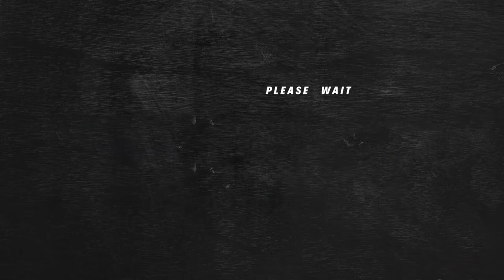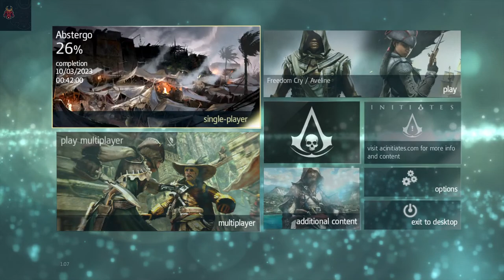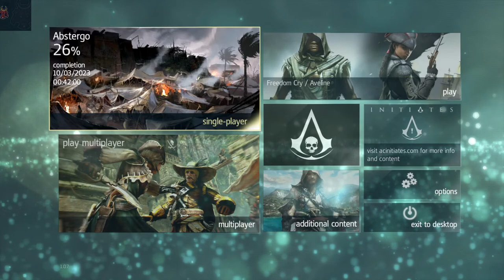Assassin's Creed 4 Black Flag Gameplay Walkthrough Part - 4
Name - Assassin's Creed 4 Black Flag  - PC Gameplay

My Specifications-
Laptop - Dell G15-5515
Processor - AMD Ryzen5-5600H
Display - 15.6 inches, LED display, 1920 x 1080 resolution, INVALID DATA Hz refresh rate
Graphics Processor - ‎NVIDIA RTX 3050
Graphics Memory - 4Gb FDDR6